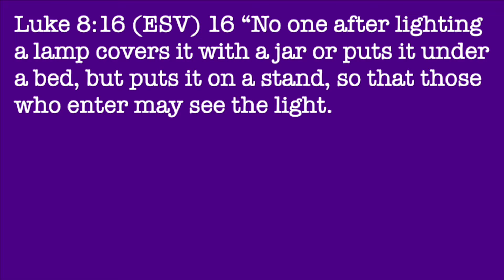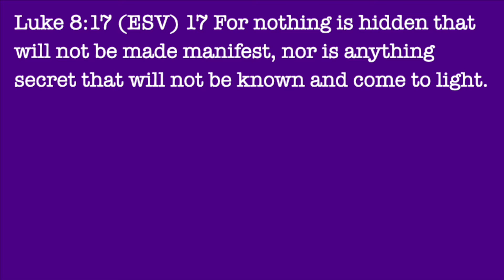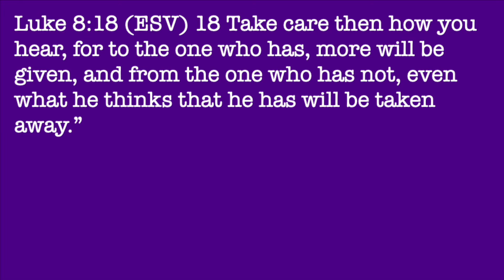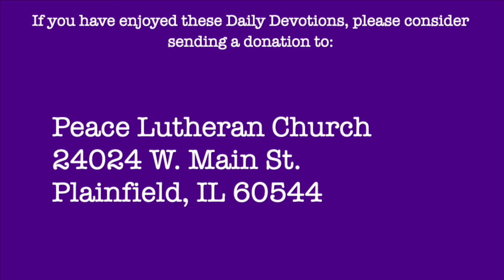Daily Devotion with Pastor Balla for February 25, 2021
Luke 8
Letting the Light Shine